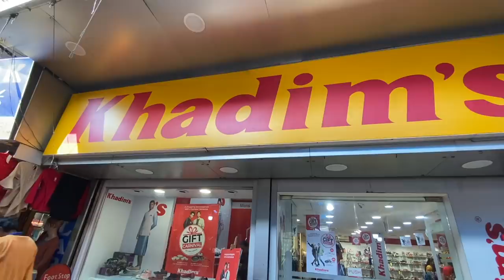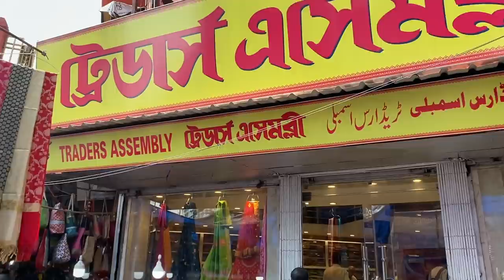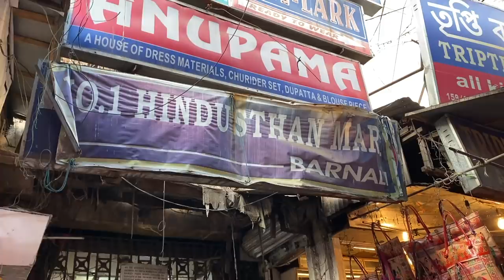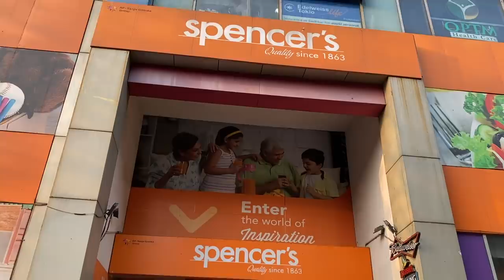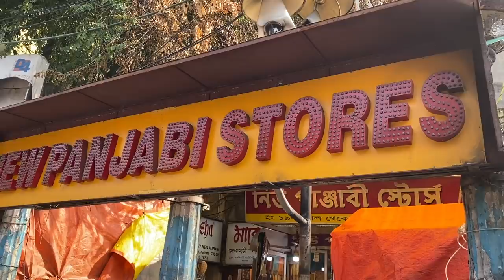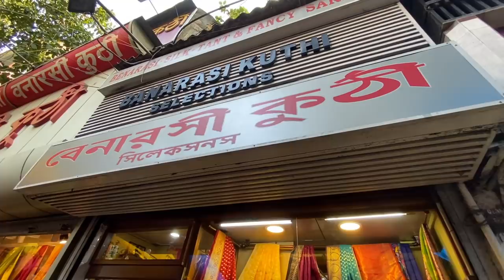Gariahat Market Kolkata || Best Shops With Price || Cheapest Market in Kolkata